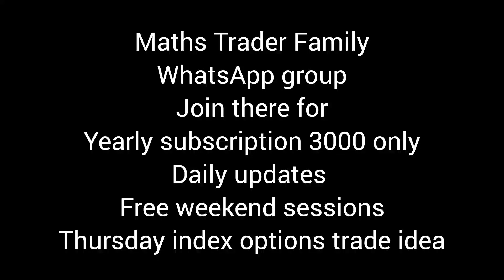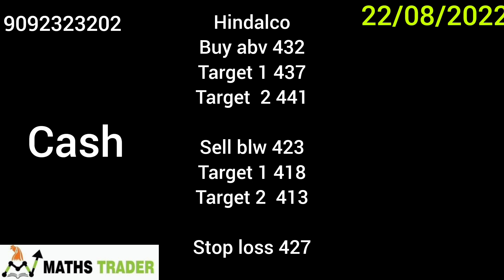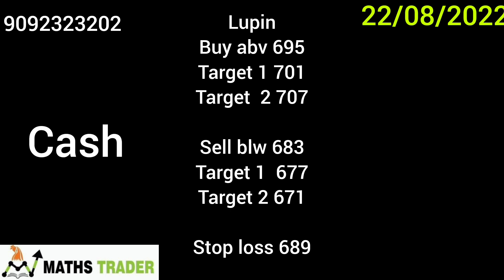Banknifty and Nifty levels for 22/08/2022